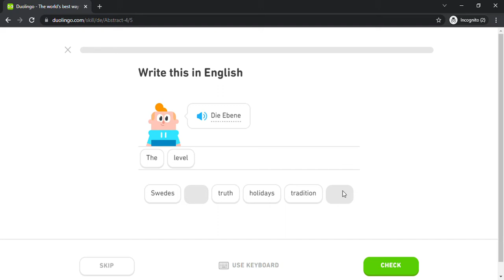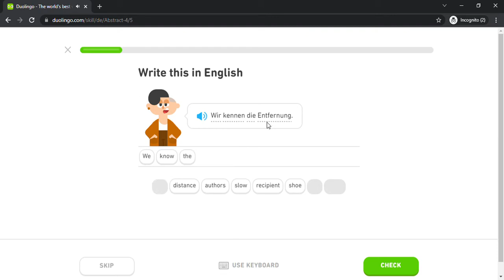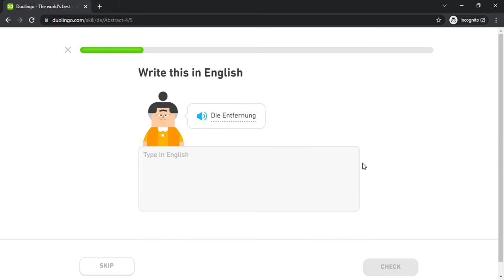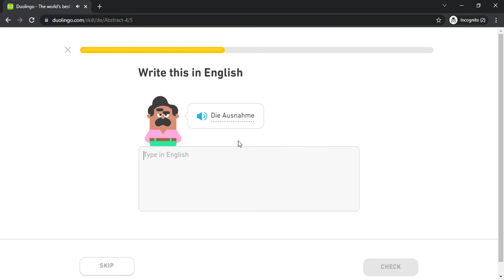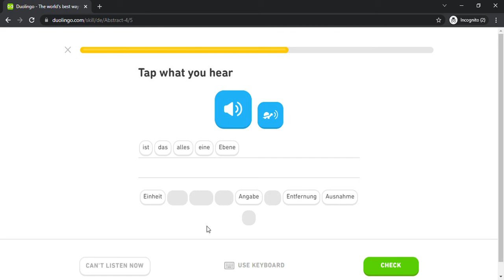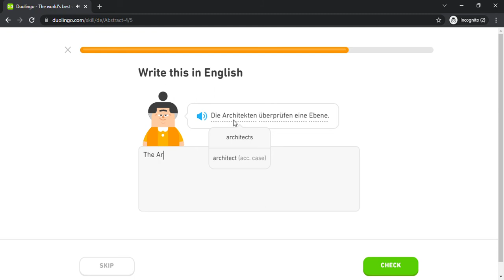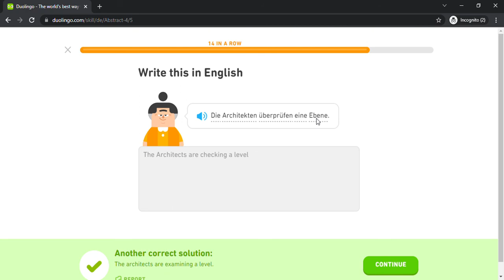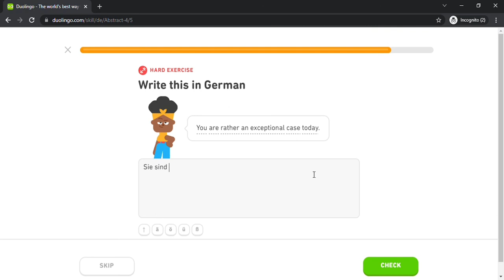Duolingo #1722 German - English (Part 25 - Abstract 4)